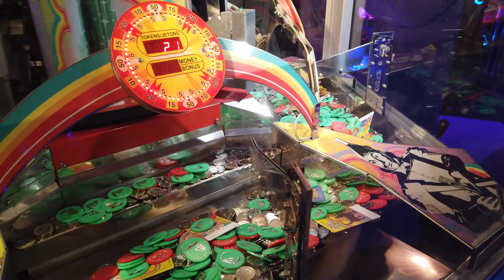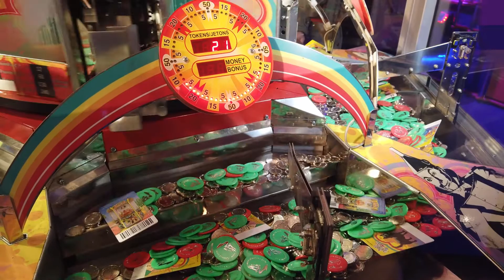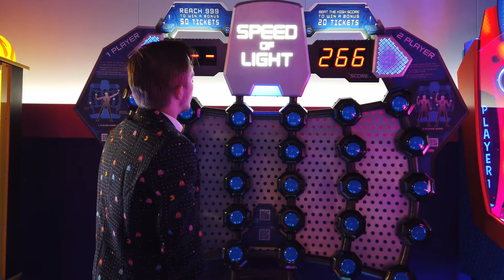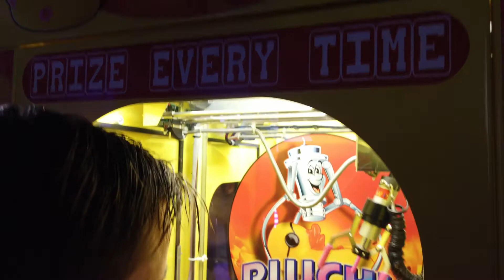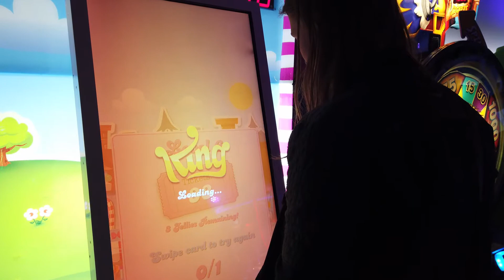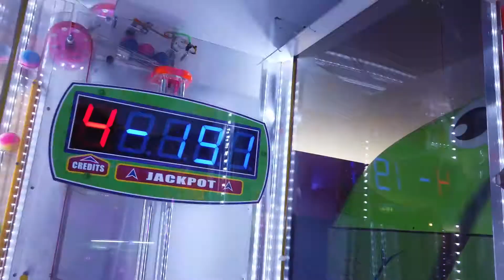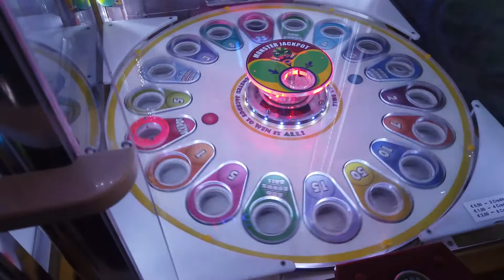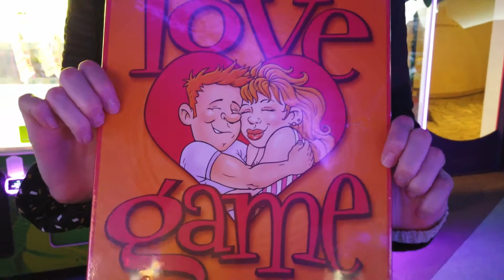Can we win it? Valentinesday Special - The Arcaders @Grand opening Gametown Heijderbos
Today we are at the new Gametown in Centerparcs Heijderbos! 🥳

Happy Valentines day! what is a better way to spend valentines day than spent it in a arcade? Thats joining the opening off the new Gametown!

We filmed this video on Valentines day, so we picked a valentines themed prize for this "Can we win it!"❤

We will show you around the new arcade and we will be playing games but most important off all!  Can we win that prize! 🎮 🎟

Special thanks to Gametown for inviting us on this special day!
also make sure to follow Gametown on Instagram!

Hi Arcade fans
We are Annemarie and Mitchell, we like to play arcade games and to win a lot of tickets.
but most of all, we like to have lots and lots of fun!

we  would love to take you on our journey to beat every
arcade game!
so we can upload lots and lots more video's